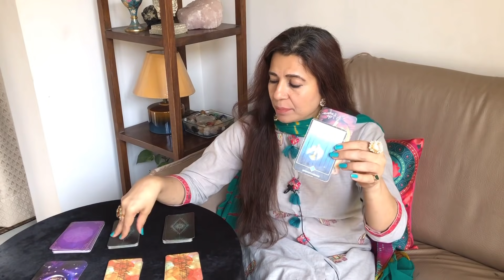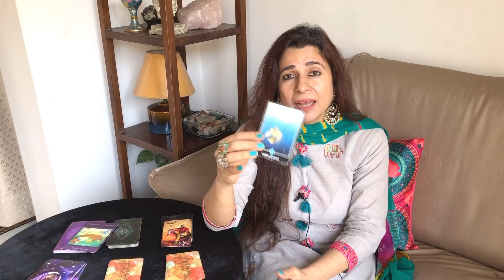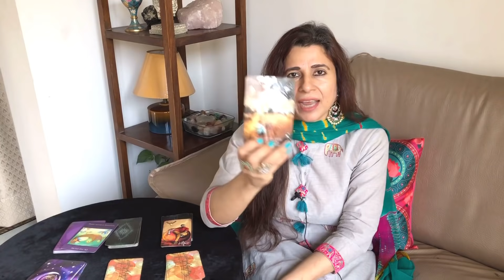Libra (Tula) Saptahik Rashifal | 19-25 April 2021 | तुला राशि साप्ताहिक राशिफल | Weekly Tarot